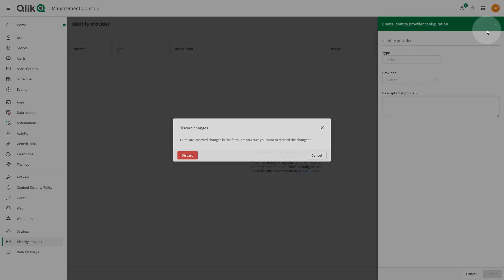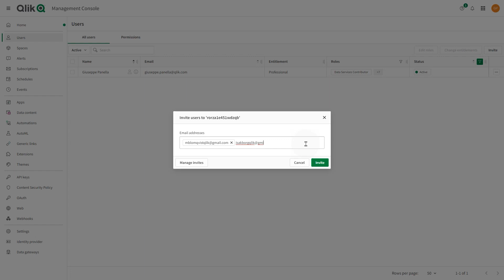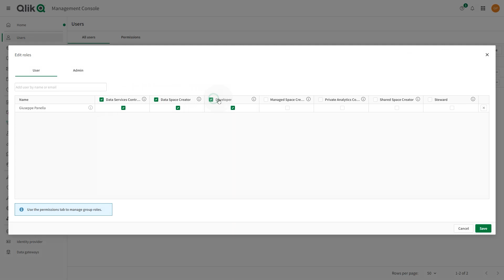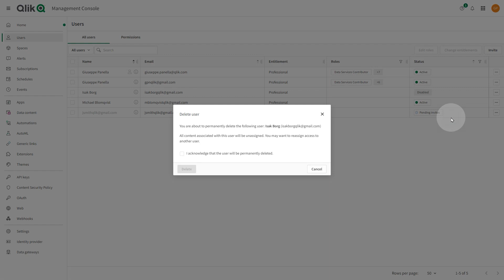Managing users in Qlik Cloud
This video shows you how to manage users in Qlik Cloud There are two ways to add users to your deployment. If you have an IdP, you can create an IdP configuration in the Identity provider section. If you do not have an IdP, you can add users by sending invite emails.